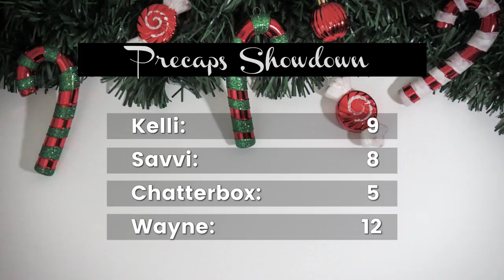Lightning Review - Christmas Encore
Schmaltzmark Episode 140 - A merry troupe of actors rally to save the tradition with an impossibly impossible business plan in our Lightning Review of Christmas Encore from Hallmark Movies & Mysteries.